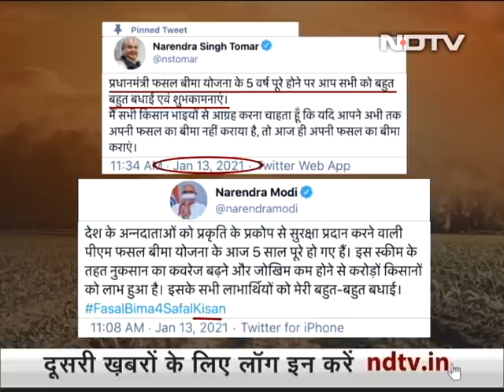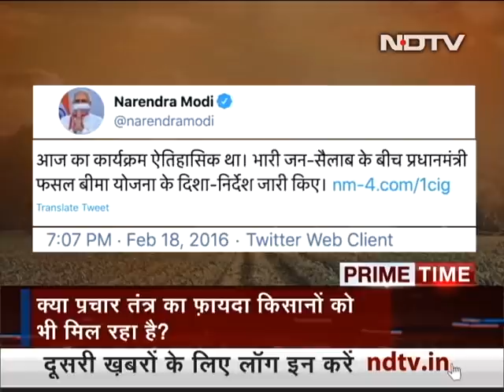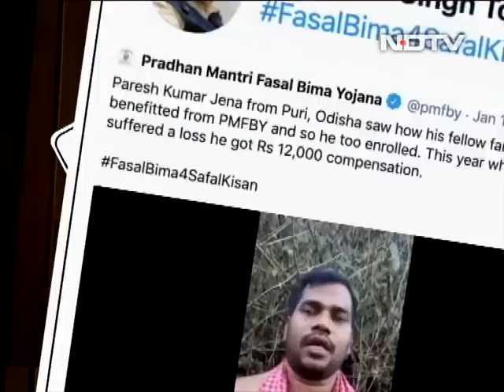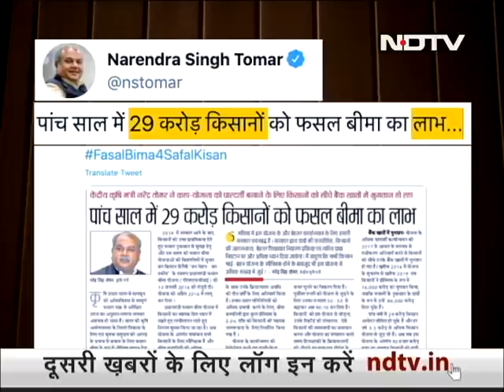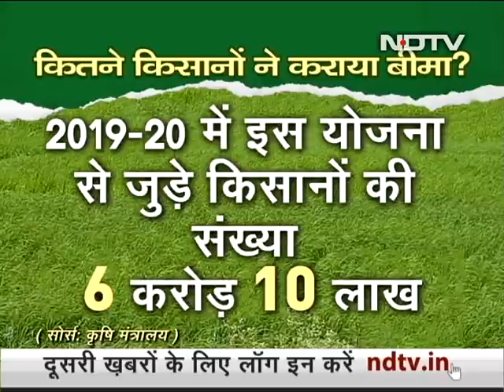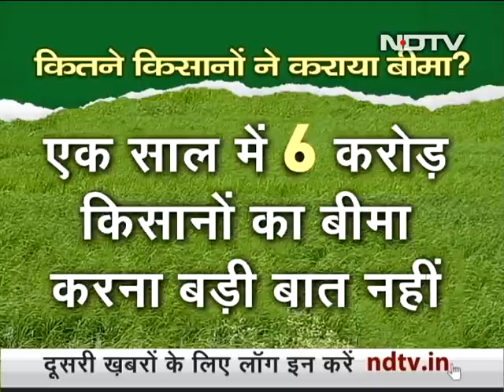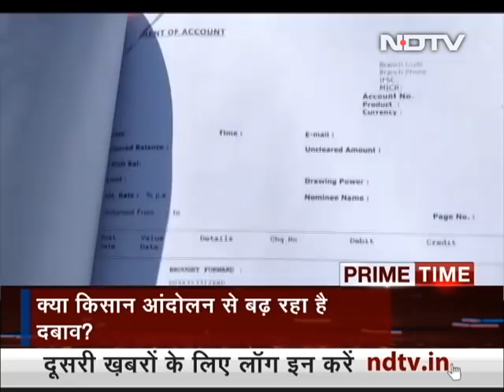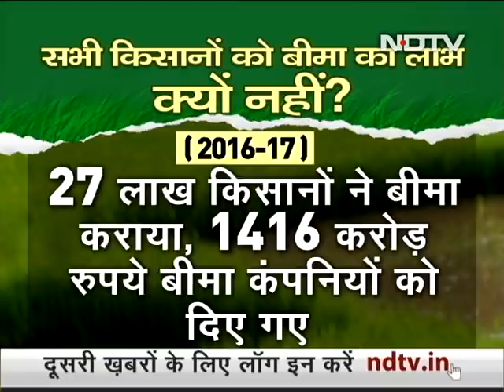Prime Time With Ravish Kumar: BJP's Haryana Ally Wants Farm Laws Repealed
Prime Time With Ravish Kumar - January 15, 2021: Speaking to NDTV, JJP MLA MLA Ram Kumar Gautam has demanded that the union govt should repeal the laws, or else the consequences will be 'grave'. The BJP has been at odds with its Haryana ally over the protests revolving around three controversial laws that farmers fear will vastly reduce their guaranteed earnings in the form of Minimum Support Price and benefit corporates at their cost. Thousands of farmers have been protesting on highways outside Delhi for a month and they say they will not move unless the laws are withdrawn. The JJP derives much of its support from farmers, and the party feels being on the same side as the government on the laws will hugely dent its vote-base and cost the alliance. (Aurio in Hindi)